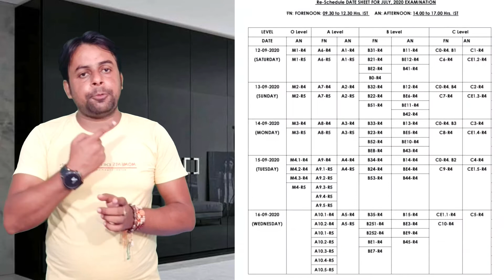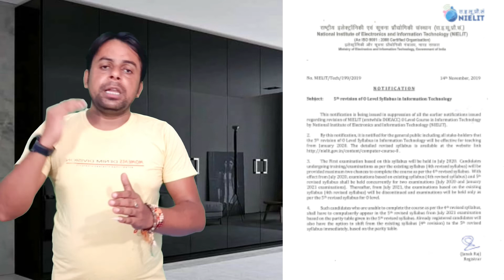O Level Exam Important Question ।ओ लेवल परीक्षा से सम्बंधित प्रशन । OLevel Nielit। O level Important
CCC New Syllabus Pradhan Mantri AC Yojana 2020 CCC Most Important Questions in Hindi CCC special part-1 CCC Imporat Fullform & Shortcut Key CCC special part-4 CCC Pass Kare Pheli Baar main Our Social Links- Youtube Facebook instagram